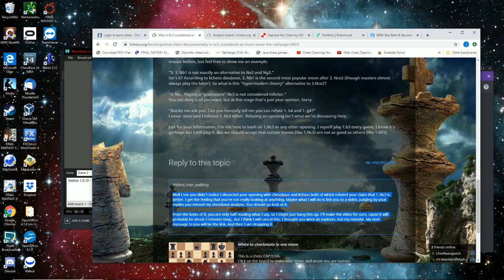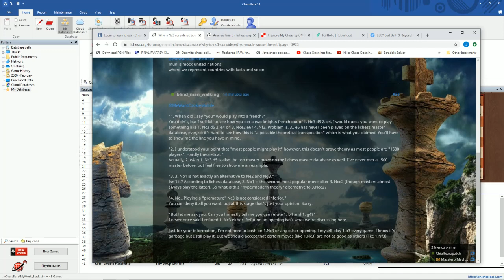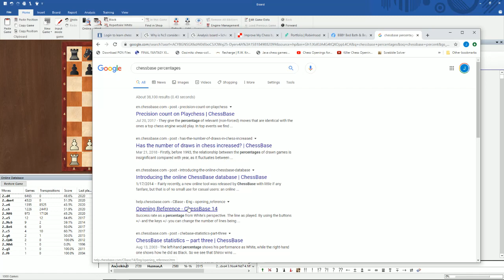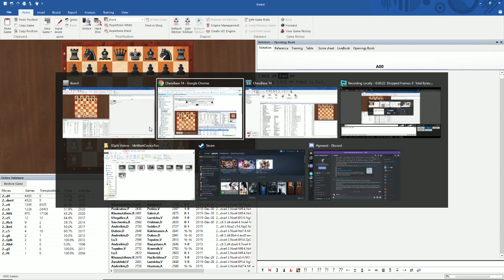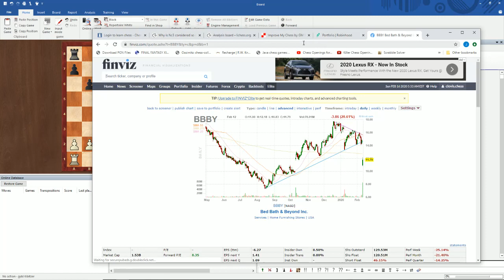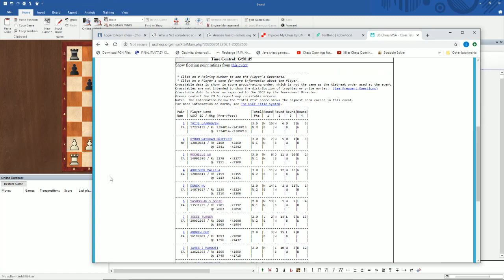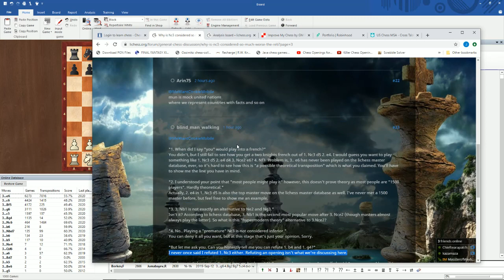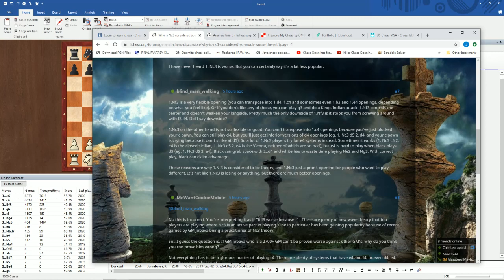Nc3analysis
This is an analysis on 1. Nc3. At first targeted at making a point to another lichess user. Turned more into a deeper understanding of the move. I still hate it, but some changes in the opinion was made.